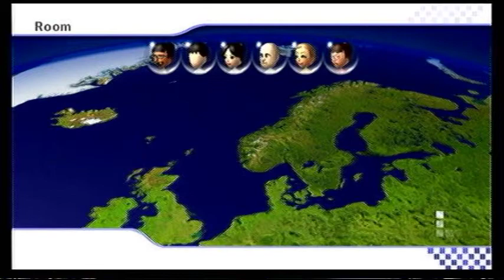MKW ESR No. 3 is Win GP3 7January2010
Mario Kart Wii racing as an Ally for the ESR (European Super Racers) on January 7, 2010. This was the Number 3 is Win GP in which the 1st and 2nd Racers on the line were to wait ten seconds. Any Character and Any Vehicle could be chosen. Courses to select were: Snowboard, Sherby, Moonview and Maple.